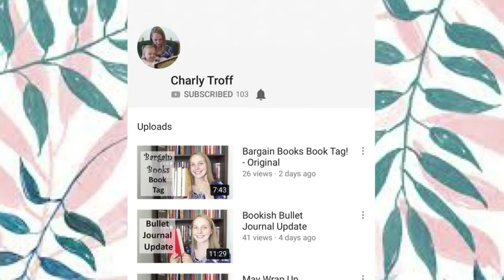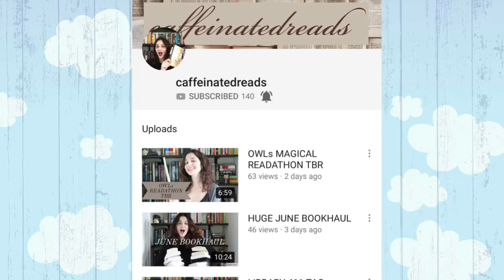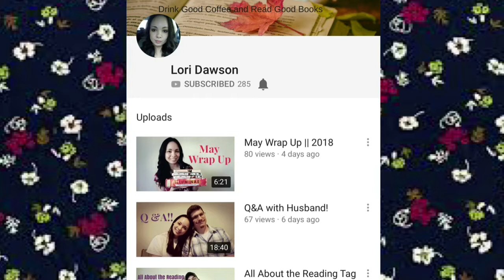Small Booktuber Shout Out! 📣 | Ep.1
Since becoming a part of this community, I have realized just how many small booktubers there are that do not get the recognition that I feel they deserve.
Here's 8 booktubers that I want you guys to check out!

FOLLOW ME ON THE TWITTER:@ReadWithMerina